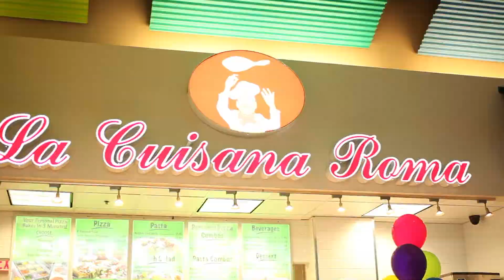La Cuisana Roma Trailer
We all know how hard it is to find good pizza. HonestBlue was privileged to interview Jay of La Cuisana Roma in Nanaimo, BC, home of some truly awesome gluten-free pizza. After 28 years Jay isn't willing to give up any secrets to how he creates such homemade-tasting goodness in under three minutes, but he does talk about his standard of quality. We guarantee you'll be hungry after watching! This is just the teaser; the full video will be released on Friday Sept 6th, 2013.

To get your own taste of real pizza made with care, La Cuisana Roma is located at Woodgrove Mall in Nanaimo.